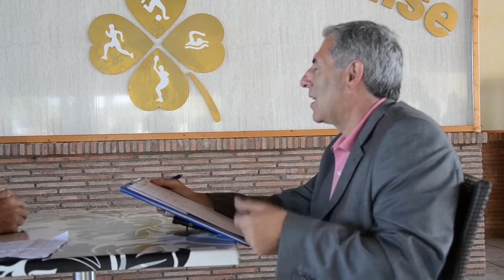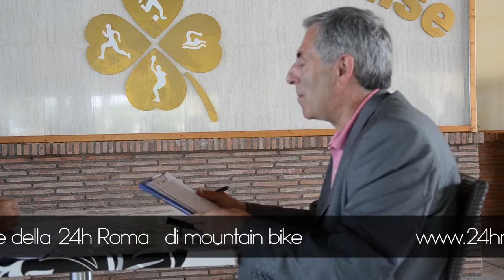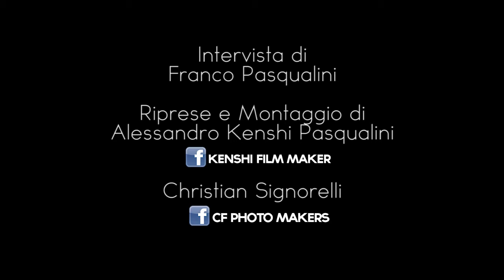Intervista a Claudio Vettorel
Franco Pasqualini per Porta Portese Web TVOnline intervista Claudio Vettorel, Presidente della Asd Bike Park Roma e organizzatore della 24h MTB di Roma - VIII edizione 13-14-15 settembre 2013